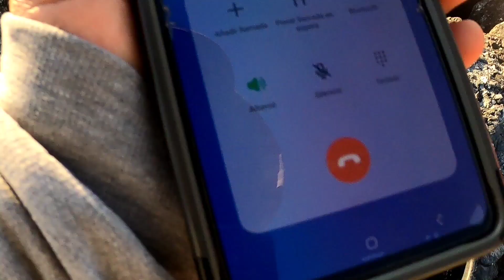pesca de opoleyes con flotador y lama bien efectivos